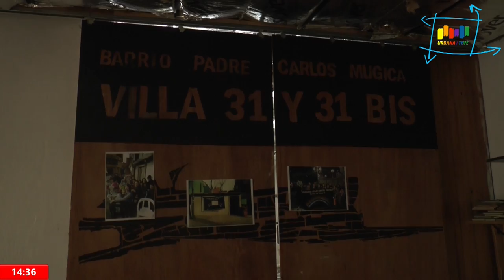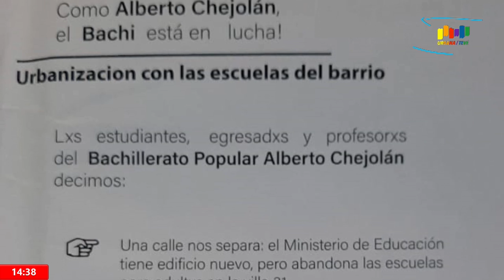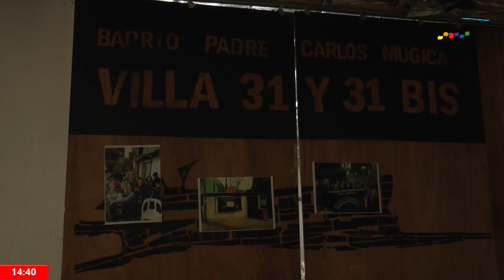Reclamo y clase abierta de los profesores del bachillerato popular "Alberto Chejolán"